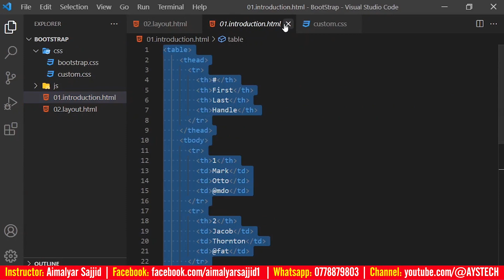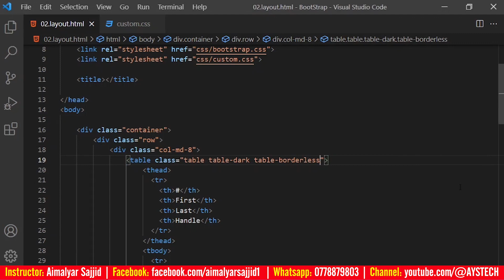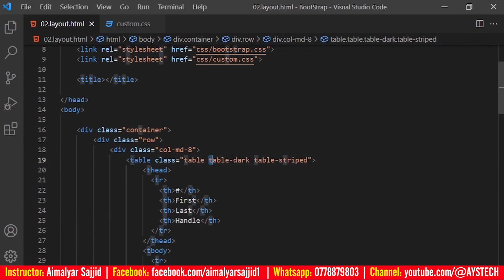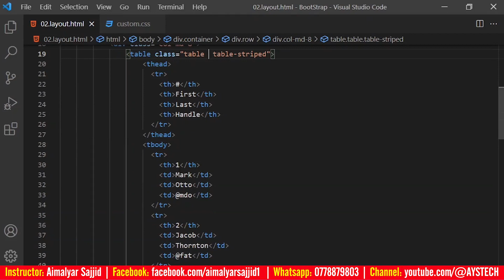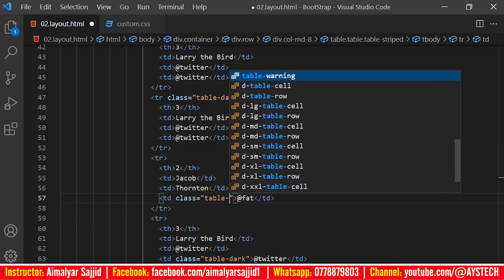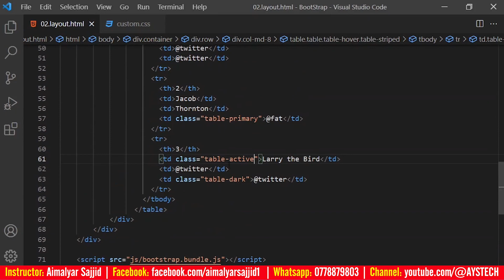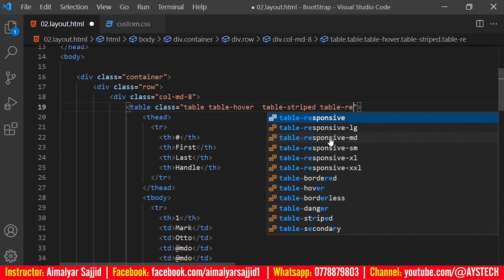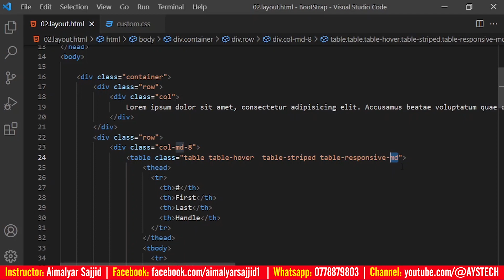24. Table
CSS
CSS 3
CSS 3 in pashto
learn css
css for website
css for web devolopment
css with html
html
html css